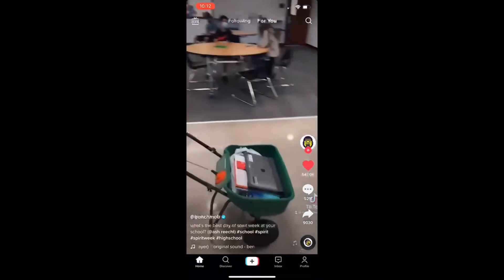Hawk News Week 4